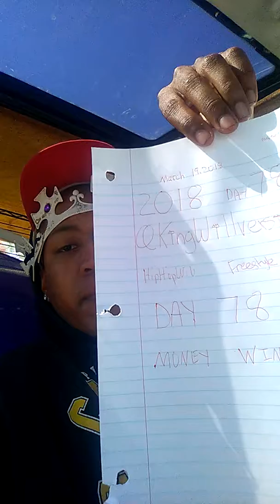2018 KingWillversion Freestyle Day 78 of 365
William Earl DeAndre Rimmer
March 19, 2018 KingWillversion
Money Winner.